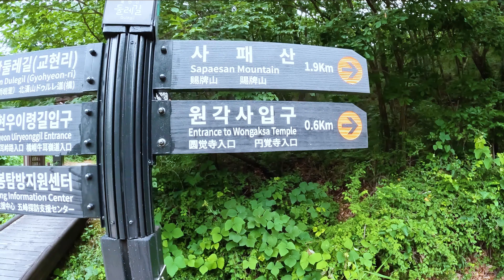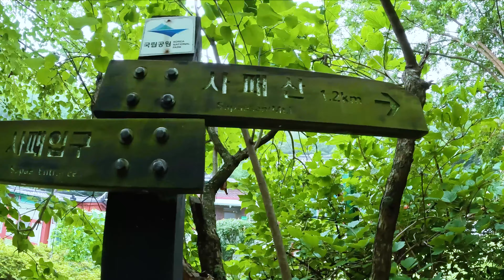사패산 원각사코스 짧지만 강렬하다. 이렇게 좋을 줄 몰랐습니다. 여름산행 최적의 코스, 사패산최단코스, 원각폭포, 북한산국립공원 [4K]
안녕하세요. 여러분. 위드하이킹입니다.
오늘은 이른 아침에 사패산원각사코스를 산행하였습니다.
북한산 대부분의 코스를 다 다녀봤는데 원각사코스는 처음입니다.
짧지만 너무나 강렬했던 사패산원각코스입니다. 원각폭포에서의 짯릿함까지
왜 이 코스가 지난 겨울 그렇게 핫했는지 알 것 같았습니다.

산행일자 : 2022년 07월 23일

코스안내
코스안내 : 원각사입구주차장 – 원각사 – 원각폭포 – 사패능선 – 원각사원점회기
산행거리 : 4.8K
소요시간 : 2시간 21분

여러분 함께 가시죠.